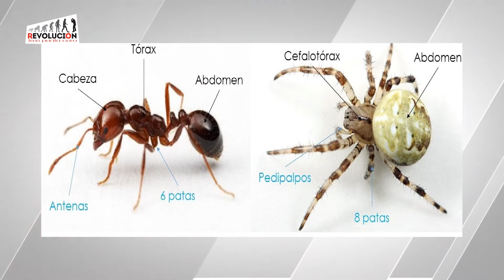¿Las arañas son insectos?